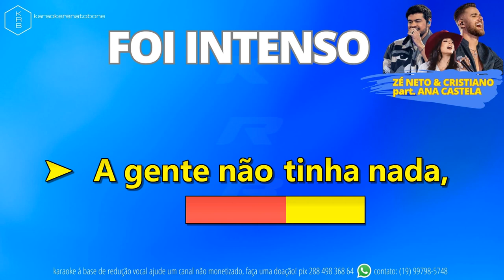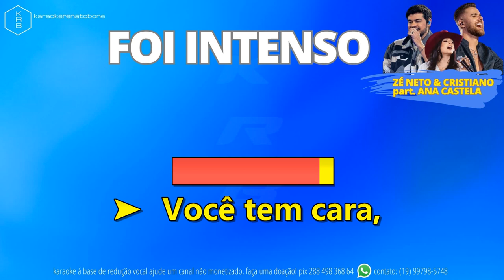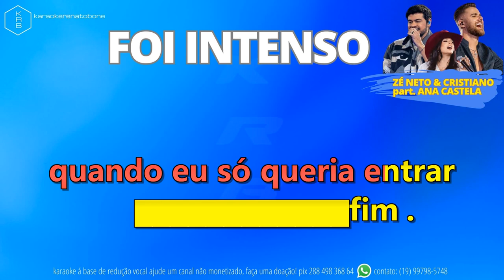FOI INTENSO - ZÉ NETO & CRISTIANO part. ANA CASTELA - PLAYBACK KARAOKE INSTRUMENTAL